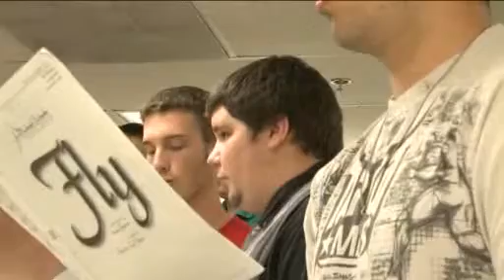Pay it Forward, May 5: Mrs. Angela Hendrick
The expression "Pay It Forward" is used to describe the concept of asking that a good turn be repaid by having it done to others instead.

FOX2 and American Equity Mortgage want to help you pay it forward. We're giving away money! $500 smackers to be exact. In order to get it, you must be ready to nominate someone in need.

Tell us who you want to help. Let us know why they are a good candidate and they might just get your wish. Each week we will share a story and that story might just be yours.